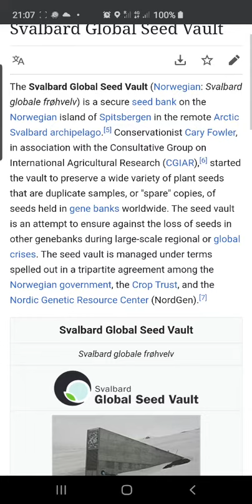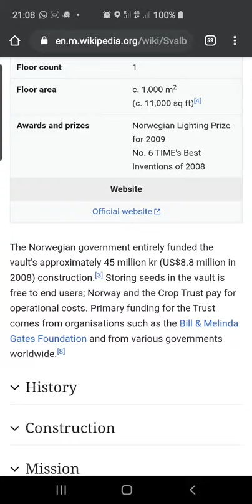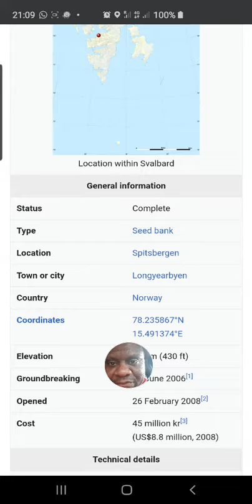Seed Vault in the mountains of Norway..Endgame controll your food supply and what next? GUESS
The Gates foundation has a seed vault containing original seeds at the same time investing in GMO.
The endgame is to control your food supply
So that you injest what they want... And you can guess what happens next.
So my solution is to store your own seeds.. and keep track on what's real and what's genetically engineered